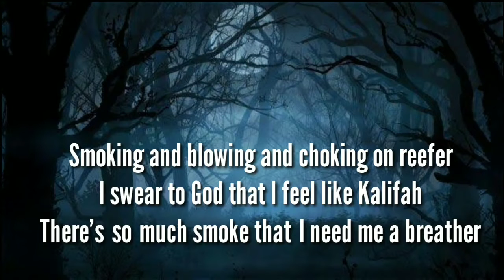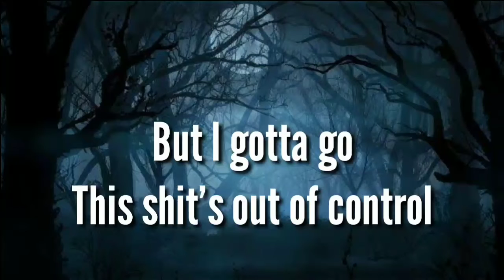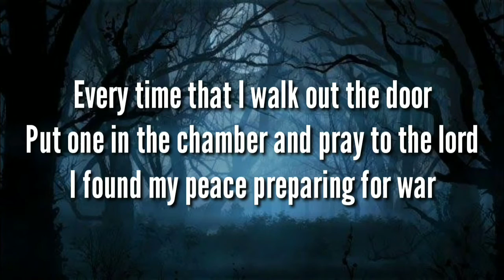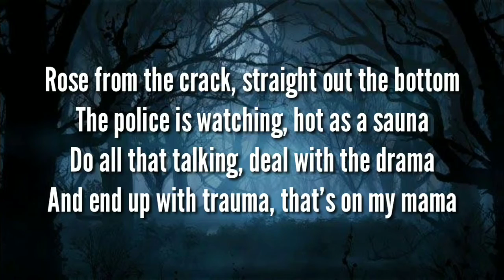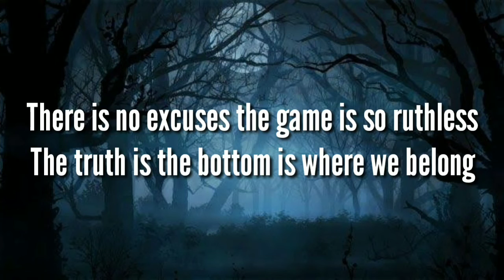Jelly Roll - "The Bottom" (Lyrics) | Jelly Roll FanClub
NuJelly Roll - "The Bottom" (Lyrics) | Jelly Roll FanClub